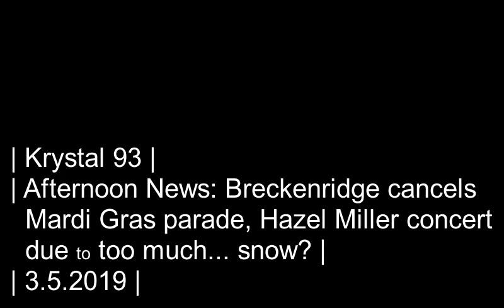Breckenridge Mardi Gras parade canceled... for too much snow? on Krystal 93 news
SEGMENTS

0:08 -- Avy mitigation on I-70 stalls traffic at tunnels for more than 1 hour
0:34 -- Solo skier killed in slide outside of Telluride on Sunday
0:49 -- Breck cancels Mardi Gras parade for too much snow, and Hazel Miller concert for Riverwalk flooding
1:30 -- Meanwhile, Keystone Mardi Gras and gumbo cook-off rolls on
1:43 -- Suspect in Lake Christine Fire rescued from Aspen Highlands backcountry
2:14 -- Avalanche danger for today
2:28 -- National sports
2:35 -- Mikaela Shiffrin claims 3rd World Cup title in 3 years... with 2 races remaining
2:53 -- Local sports

Preview image by Our Community Now.